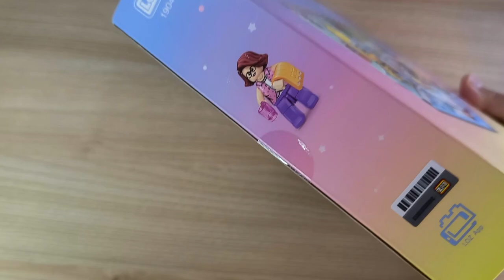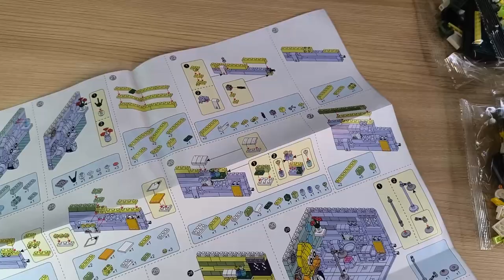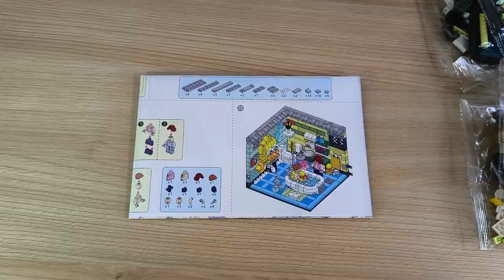Knuffig, Goldig, Niedlich, Schnuckelig, Putzig, Süß, Knuddelig, Drollig - LOZ Corner 1904 Badezimmer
Hallo liebe Freunde der gepflegten Klemmbaustein Baukunst. In diesem Video geht es um ein Set von LOZ! Was kann die LOZ 1904 das Badezimmer aus der Corner Reihe? Welche Steinequalität erwartet uns?! Viel Spaß dabei :).